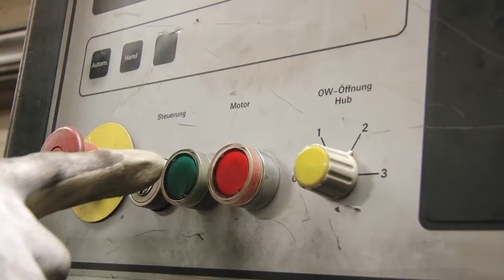1A.TV - Duo Top Service GmbH, Uetikon am See (Video)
Oergelackerstrasse 4
8707 Uetikon am See
E-Mail:nfo(at)duotopservice.ch